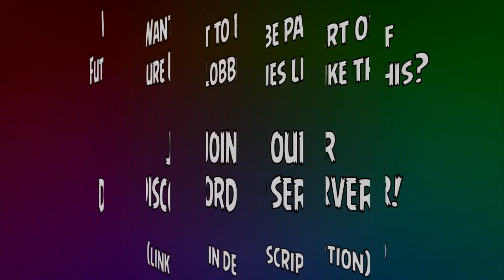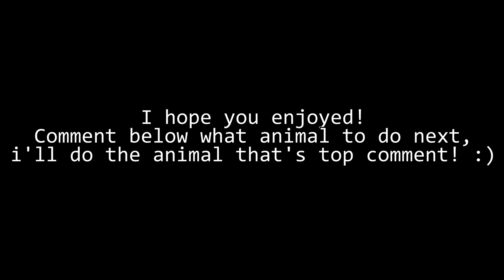MOPE .IO BEST DONKEY TROLLING!! - BURNING ANIMALS ALIVE and SMALLEST TROLLS EVER!?! - iHASYOU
Ingame mope.io tag and name: [iHY] ༺ȉHⴷSჄ🔥ᙀ༻

Hey guys, gonna get straight to the point! Donkey kicks are insanely powerful and awesome to troll with on mope.io, so that'e exactly what I did! :)

iHASYOU

This video contains: mope.io new update mope.io update trolling.
Family friendly pg clean content mopeio